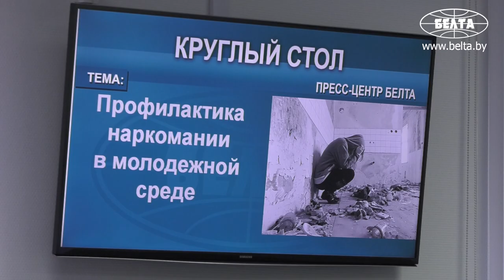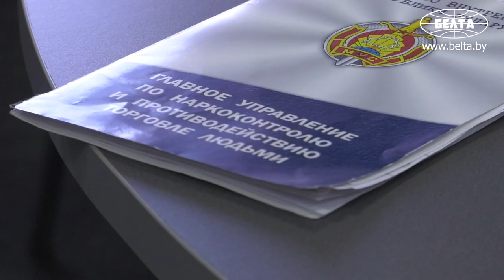Врач-нарколог о том, как меняется поведение наркозависимых подростков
Как меняется поведение наркозависимых подростков, как вовремя распознать проблему и куда обращаться родителям несовершеннолетних, в пресс-центре БЕЛТА рассказала заведующая подростковым отделением Минского городского клинического наркологического диспансера, врач-нарколог Людмила Шпаковская.